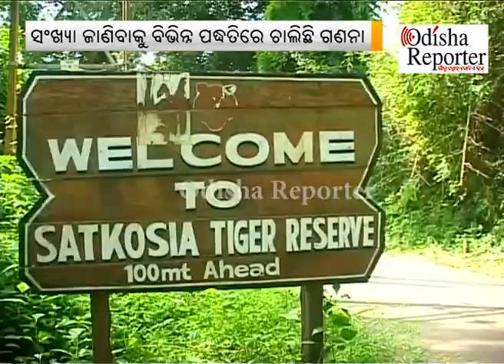ରାଜ୍ୟରେ ଚାଲିଛି ବାଘ ଗଣନା